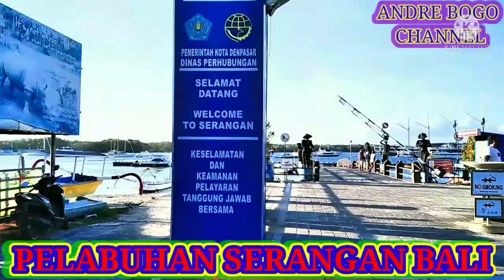Cewek Hot mandi di Pantai Serangan Bali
Pelabuhan Serangan bali merupakan salah satu pelabuhan Penyebrangan Para Tamu lokal dan juga Tamu asing yang Ingin Bepergian ke Nusa Lembongan, Nusa Penida, Lombok dan Juga ke Labuan Bajo, di pelabuhan Ini banyak sekali Kapal Pasiar dari berbagai Negara, dari yang ukuran Kecil Sampai ke Ukuran Besar